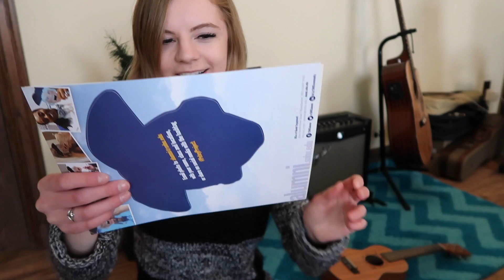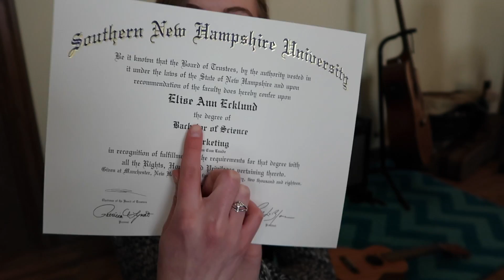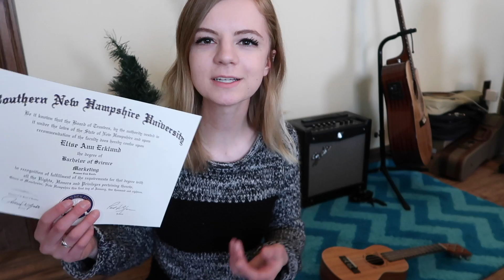i got a super important package so let's open it i guess *y'all won't believe it*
wowwwwwww

Big thanks to my patrons who support me and help make these videos possible! Thank you Jake Shapiro, Tom Knackstedt, and Josh Geiple.